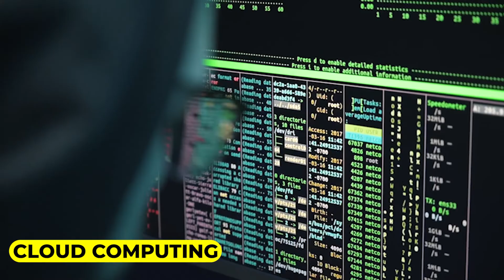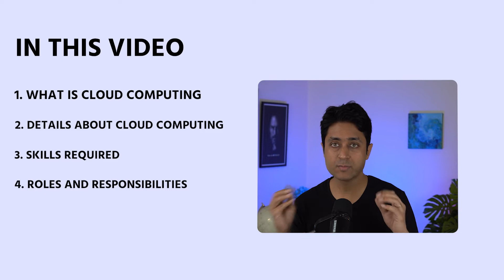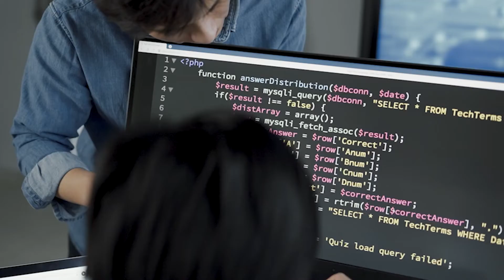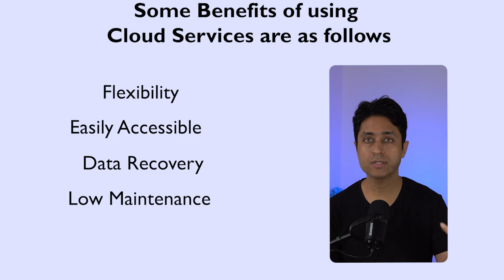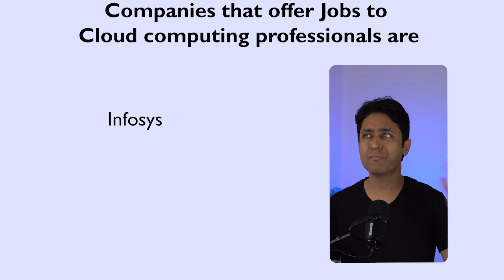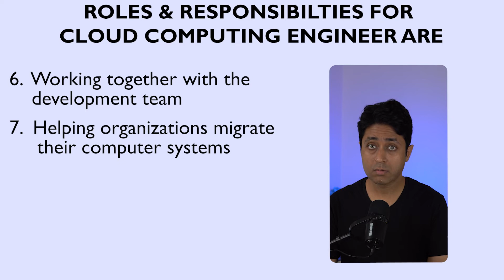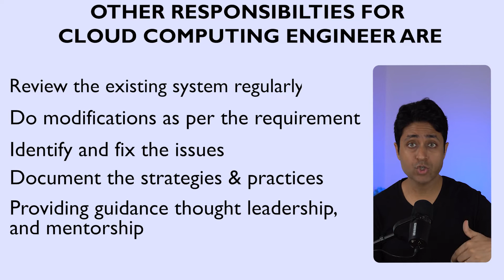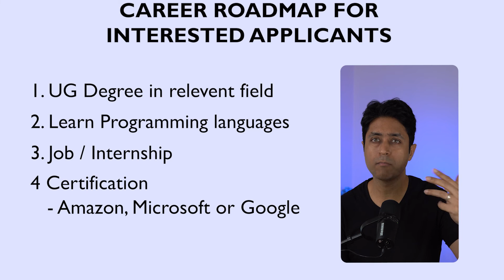CLOUD COMPUTING | COMPLETE ROADMAP ON HOW TO BECOME CLOUD COMPUTING ENGINEER - SALARY, JOBS, UNIV.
Here is another 21ST Century Career, CLOUD COMPUTING ENGINEER

I am starting with this brand new series for reviewing HOT & High Potential Career for the Future, 21st Century Careers. These are some of the hot career options to pursue for the Next Decade. YOU WILL LOVE IT :)

COMPLETE ROADMAP TO UI UX DESIGNER AND HOW TO GET INTO THIS CAREER.

I will be sharing some simple yet Super Powerful techniques, that will help you get Career and Life Clarity, develop a strong Mindset, and EQ, and will boost personal growth.